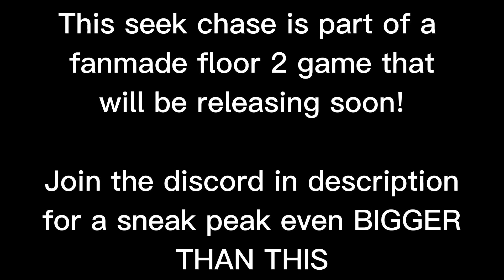DOORS FLOOR 2 - NEW SEEK CHASE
Ready or not, here i come..
Thanks to @pyrithor for the seek animations!

(PSST THIS IS NOT DREAMYS GAME BECAUSE I SEE A LOT OF PEOPLE GET CONFUSED)